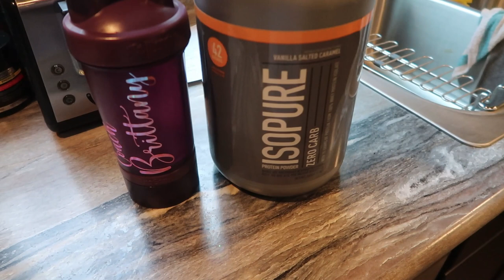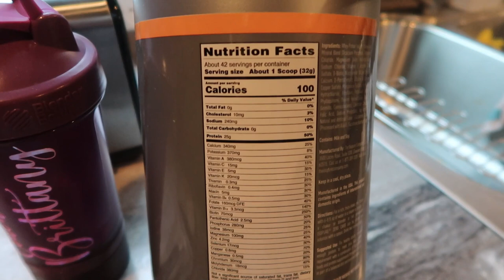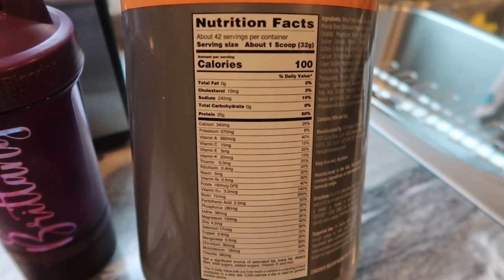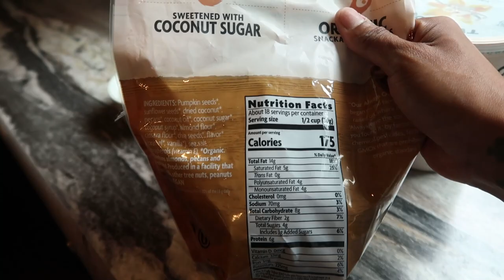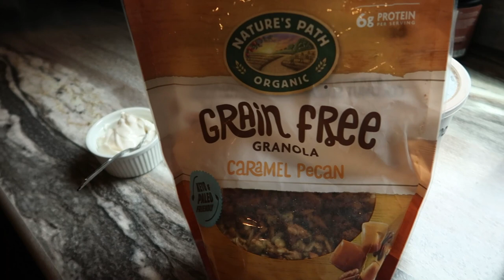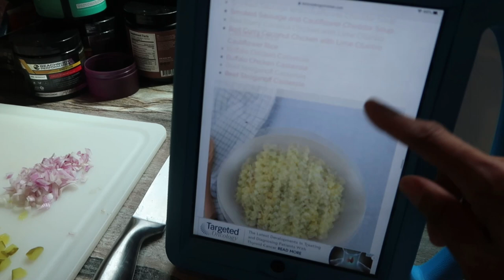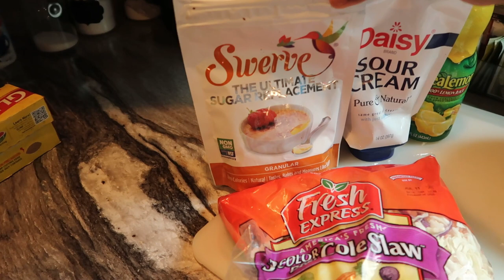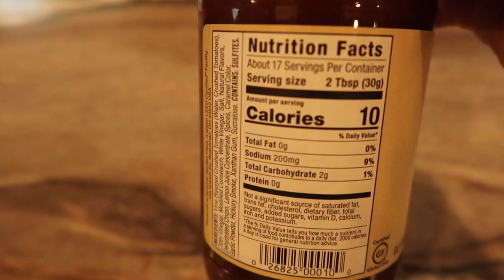FULL DAY OF EATING KETO| KETO BBQ IDEAS| KETO HOLIDAY 2020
Items in video:
Perfect Keto Base
Perfect Keto collagen
Hand whisk
Mct oil
BBQ sauxce
Isopure protein